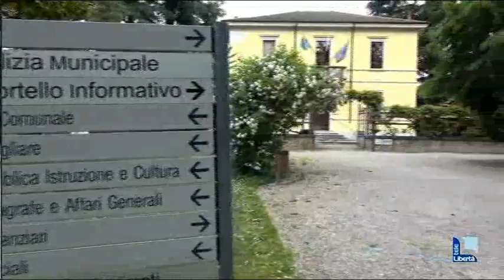Premiati tre “super emigrati”: la grande festa di “Piacenza nel mondo”